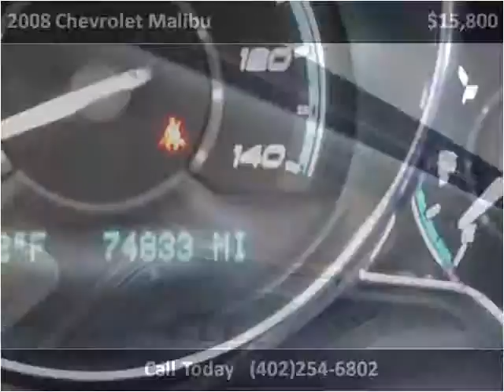2008 Chevrolet Malibu Used Cars Hartington NE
This 2008 Chevrolet Malibu is available from Pearson Motor Company.